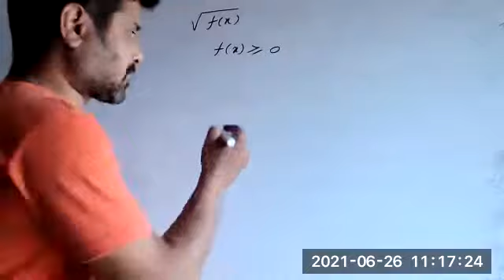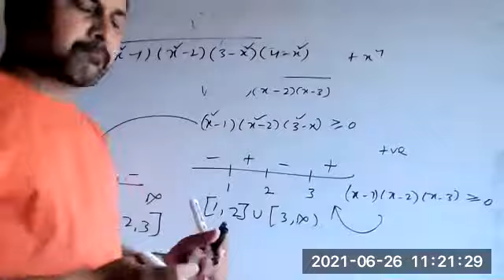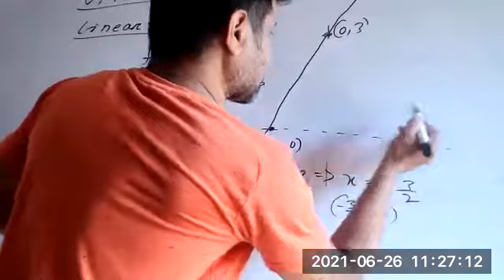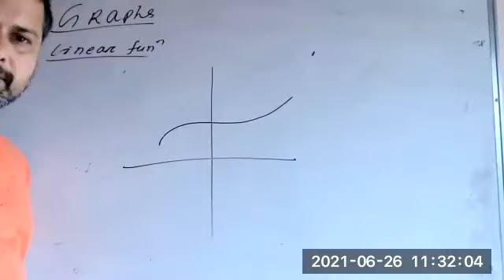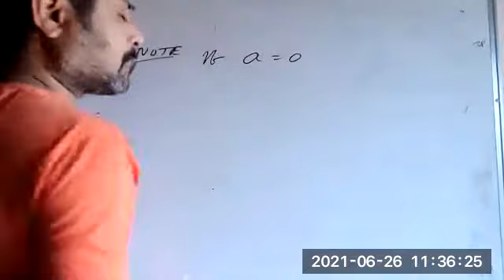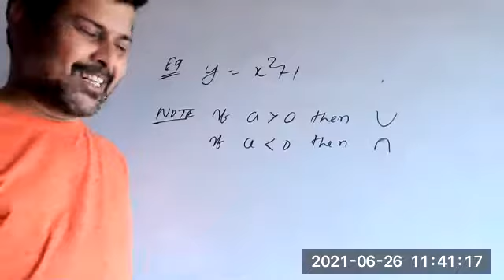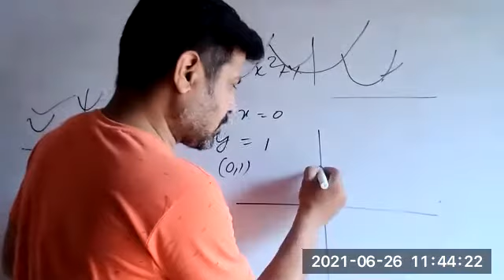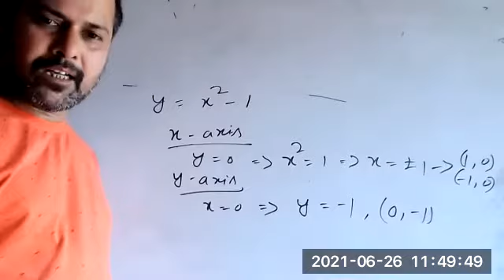Domain and Range